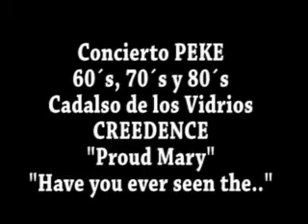CREEDENCE Jose Peke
Concierto de Peke en Cadalso de los Vidrios- Sala Secret Garden el 9 de Abril de 2010 con un temario de versiones de las décadas de los 60,70 y 80.
Le acompañan a la batería José Antonio Álvarez y al bajo Miguel Ángel Pacios